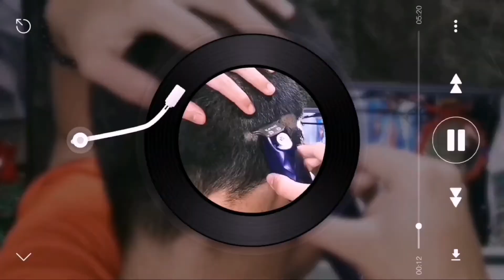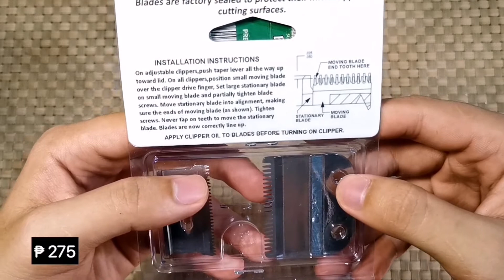Murang clipper guard at bag organizer haul l Persia Llang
Samahan niyo po akong mag unbox ng mga pinamili kong clipper guard, taper blade at bag organizer.

✅ Always remember that God loves you, dont give up on your dreams, KEEP FIGHTING!